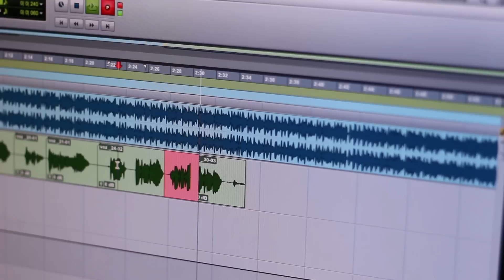Belinha Lisboa feat. Batista Lima - AINDA LEMBRA (Web Clipe)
Intérprete: Belinha Lisboa ft. Batista Lima
Composição: Belinha Lisboa
Produção: Belinha Lisboa / Ivo Fernandez
Imagens: Ivo Fernandez e Talles Lima
Edição: Ivo Fernandez
Áudio/Mixagem: Mix Studio (Eder Santos)
Agradecimentos: Participação (Batista Lima) / AlphaStudio (Aldecy Souza)

Letra

AINDA LEMBRA
(Belinha Lisboa)

Aparentemente está feliz
Quer mostrar pra todo mundo que está bem
Mas olhando pra você, eu pude perceber.
Já não tem aquele brilho no olhar

Aparentemente está feliz
Mil fotos com ela, declarações de amor.
Mas eu te conheço bem, já não tem aquele brilho no olhar.

Eu sei que ainda lembra
Do meu jeito de te amar ainda lembra,
Isso você não vai negar
Do meu jeito de te amar
Ainda lembra ôôô

Cadê aquele brilho no olhar
Cadê aquele brilho de felicidade, de felicidade.

(Batista Lima)
Aparentemente está feliz

Ainda lembra